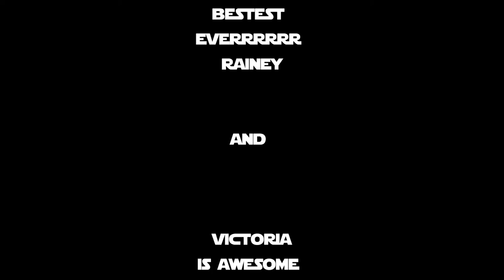Precambrian Movie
The Precambrian period in 2 Minutes